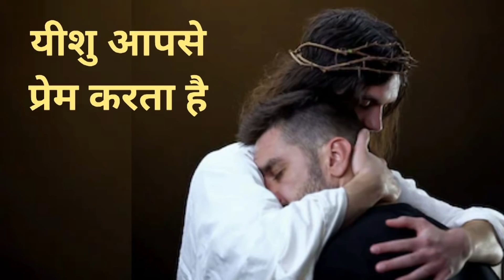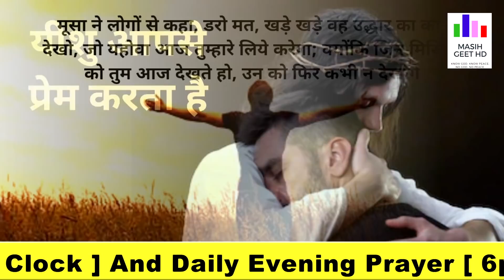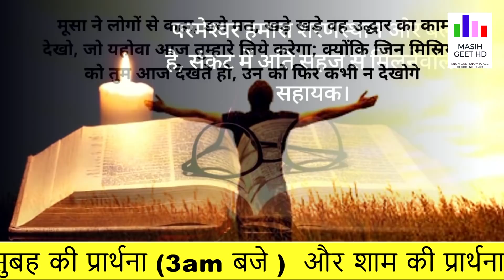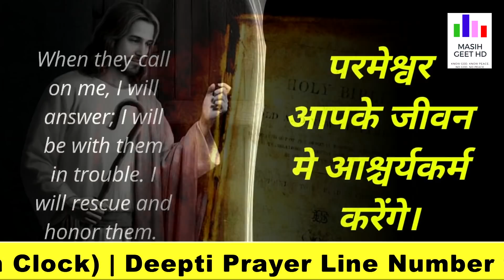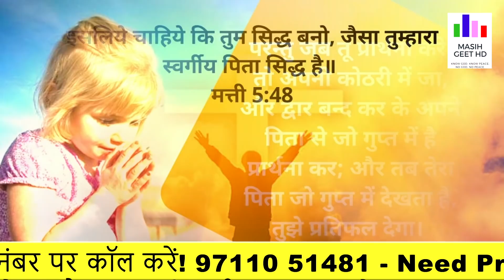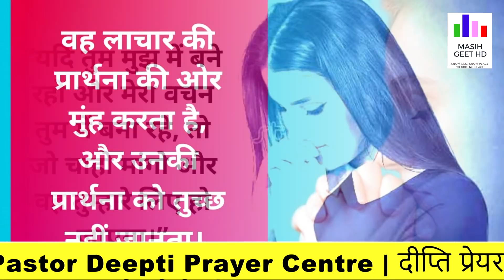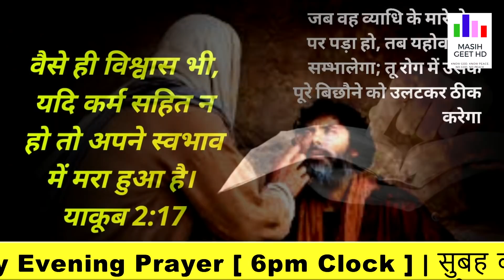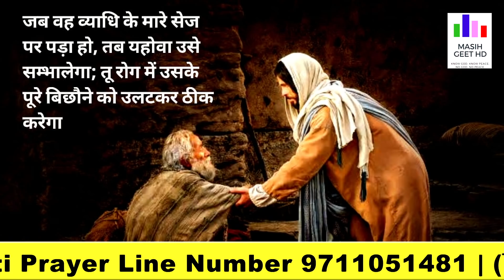प्रभु का वचन तुझे संभालेगा | सुबह की प्रार्थना | Morning Prayer | By Pastor Deepti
प्रभु का वचन तुझे संभालेगा | सुबह की प्रार्थना | Morning Prayer | आज सुबह की शक्तिशाली प्रार्थना |

Pastor Deepti
Online church
THE GOD OF HEAVEN CHURCH MOHALI
Prayer Jesus